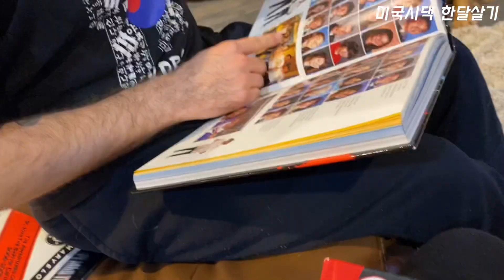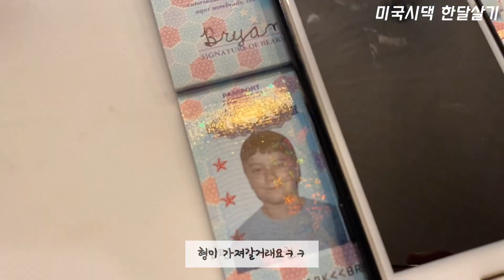🇺🇸저희 남편 입좀 막아주세요.. 미국시댁에서의 크리스마스. 낮잠 3시간 자는 한국며느리의 저녁은 없었습니다..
어디서 배워온 사투리인지...
미국시댁에서 나한테 써먹는 저의 미국인 남편입니다.^^;
장난이긴 하지만 어이없어서 정말 ㅋㅋ
그리고 소소하게 보낸 크리스마스!
낮잠자는 며느리의 저녁은 없었네요 ...